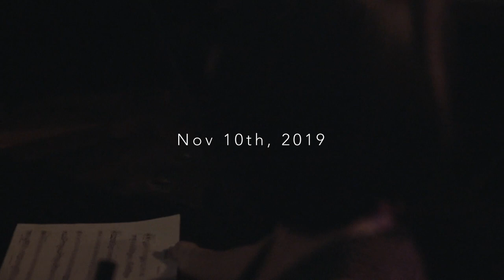Tomoko Omura | "The Mountain" At The Owl Music Parlor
Tomoko Omura Quartet
at The Owl Music Parlor, Brooklyn, NY

"The Mountain"

("Aa Jinsei ni Namida Ari" - Mito Komon Theme
arr. by Omura)

The personnel:
Tomoko Omura - violin
Glenn Zaleski - piano
Pablo Menares - bass
Mark Ferber - drums

Video footage by Shaoyi Zhang